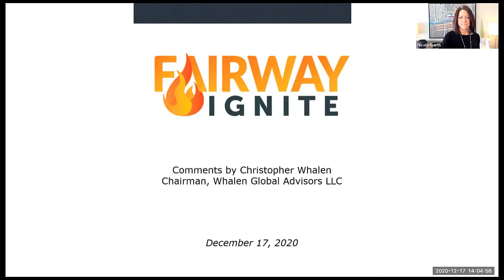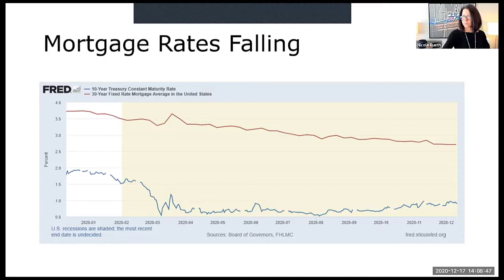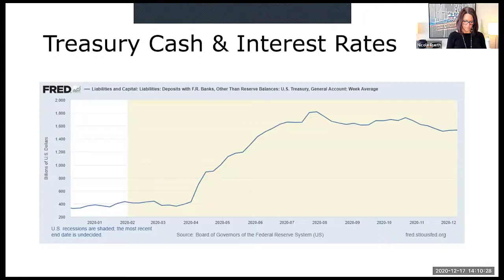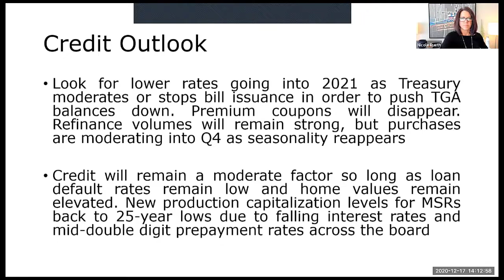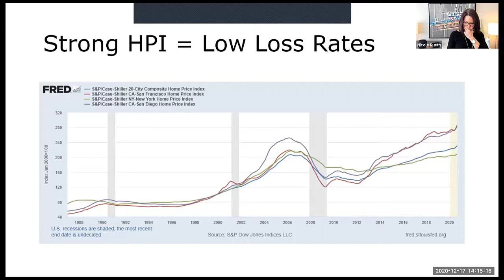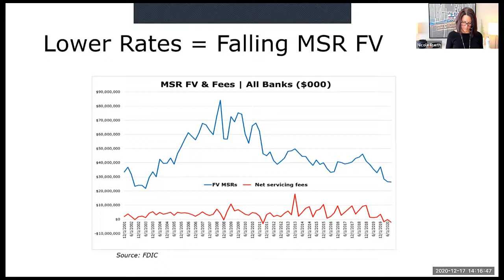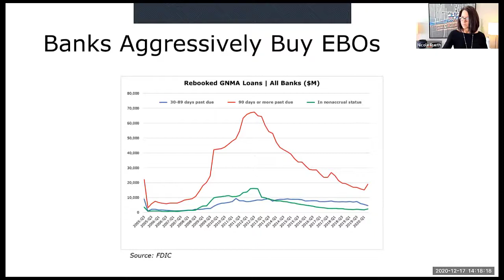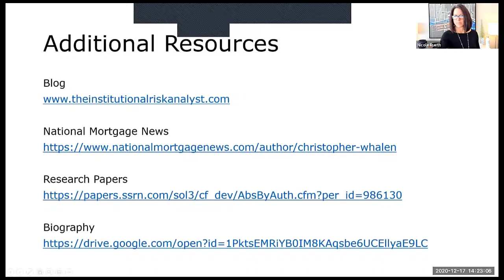Fairway Economic and Housing Summit: SESSION SIX Chris Whalen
Nicole Rueth
The Rueth Team of Fairway Independent Mortgage Corporation
750 W Hampden Avenue, Suite 500
Englewood, CO 80110